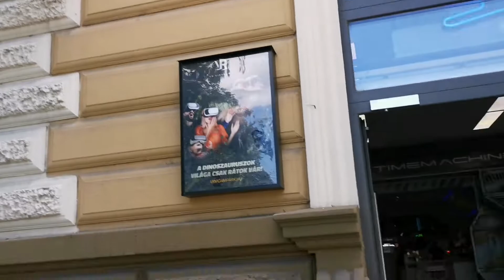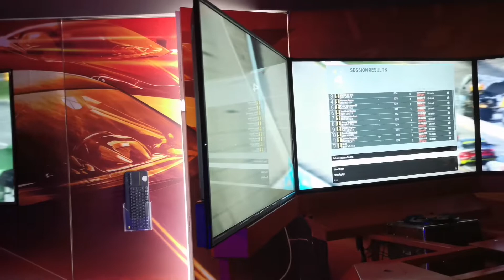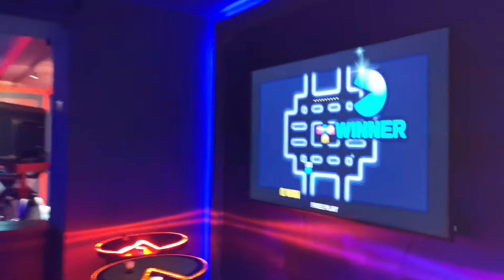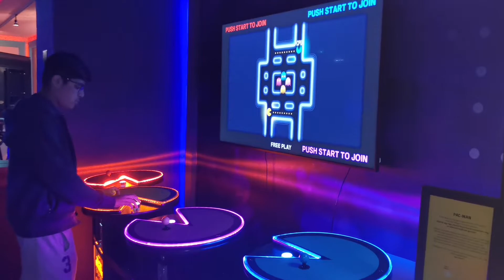Virtual Reality Park Budapest - VR VidamPark Budapest Hungary